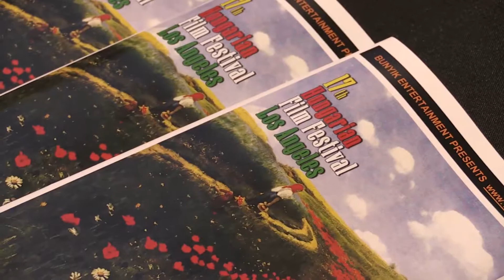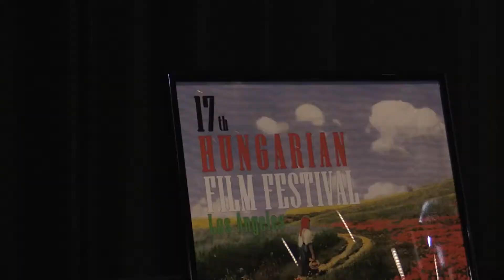17.Hungarian Film Festival Los Angeles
The only venue in Los Angeles where one can see the best and the latest films from the New Hungarian Cinema.